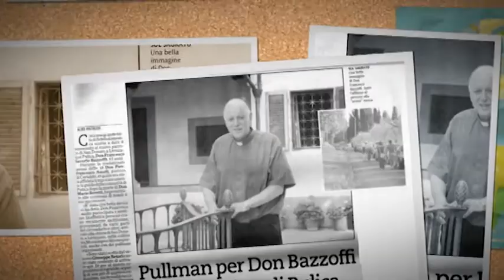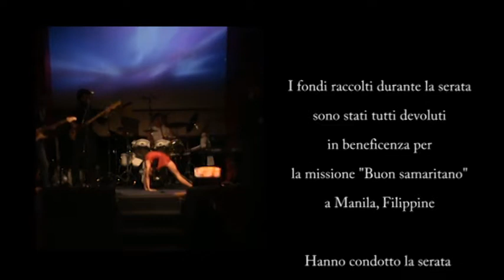Serata per la Missione Manila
Come in tutte le Metropoli del Terzo Mondo, in Manila (Filippine) le persone hanno raggiunto livelli di povertà tali da dover occupare anche i loculi dei cimiteri per avere un tetto sulla testa, questo è il frutto delle ingiustizie nel Mondo.
La Missione "Buon Samaritano" e' al servizio di queste persone, senza fissa dimora con tutti i problemi legati a questa situazione, ed è gestita dalle suore Francescane di Santa Elisabetta.
Per dare anche noi il nostro contributo alla Missione, abbiamo organizzato in collaborazione con la Fondazione santi Arcangeli Onlus, un' importante serata di beneficenza con talentuosi artisti...
Ha celebrato la messa Don Francesco Bazzoffi.
Questa è la testimonianza della serata, condotta da Stefano Gagliardi.
Riprese e montaggio a cura di alberto Pasi.
Produzioni stratOsfear.